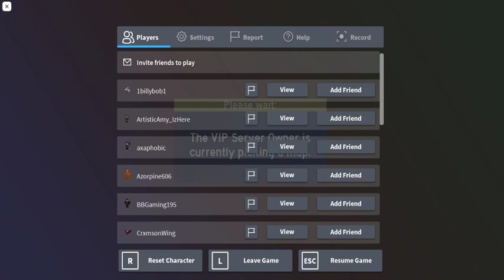MOST crazy tornado ever (trollnado) tau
epic vid for epic game